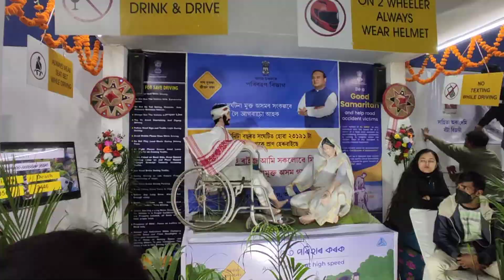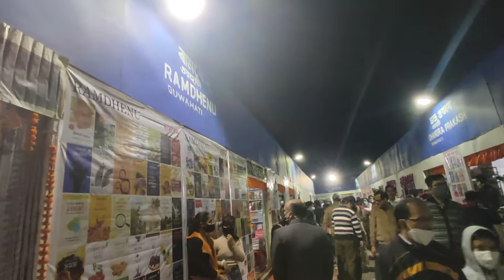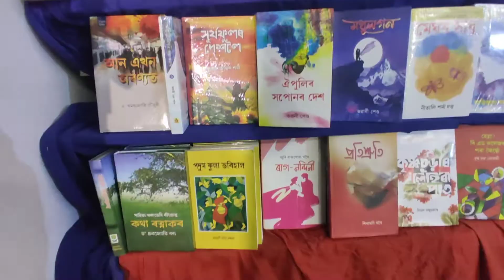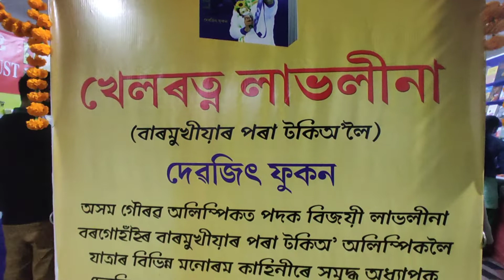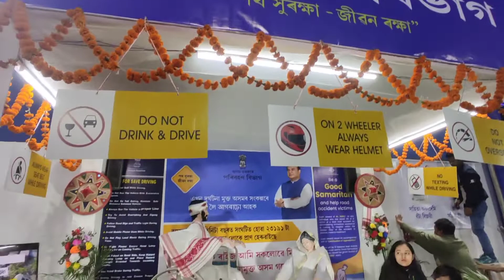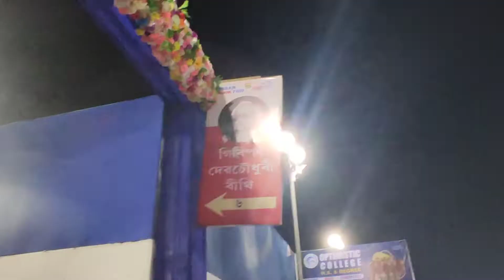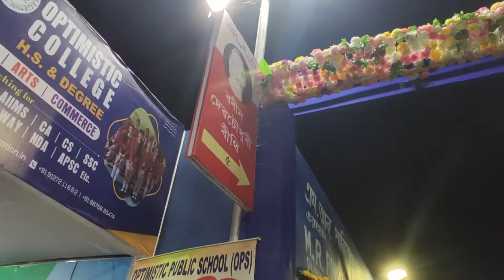Book Fairলৈ যাওঁ আঁহক // Happy New Year //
Hey everyone!